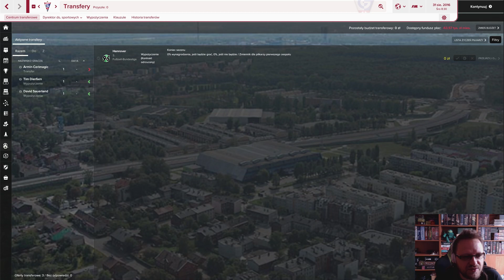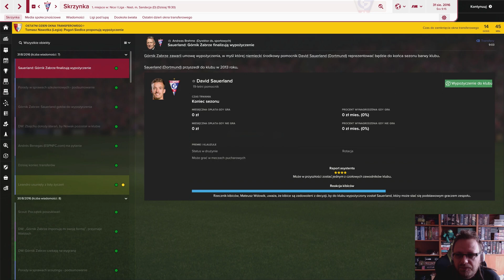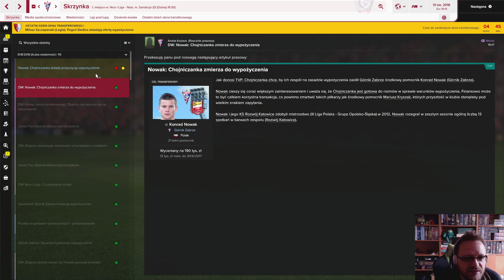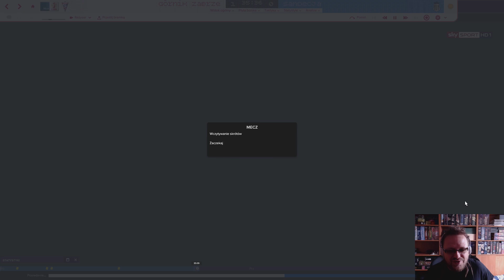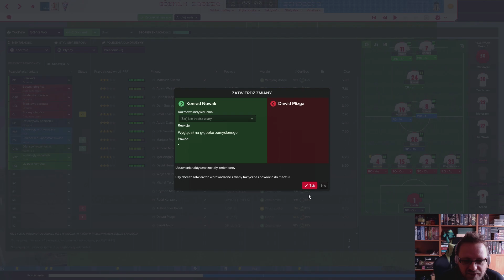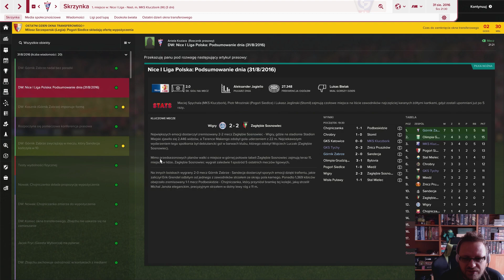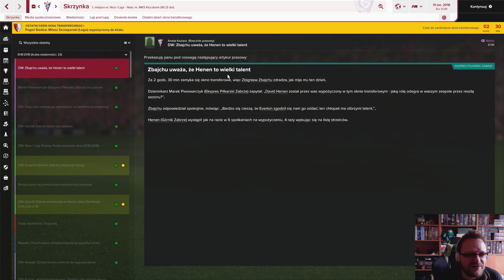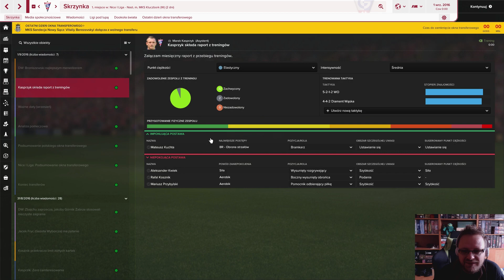Upadli Giganci - Górnik #3 - Passa [FM2017]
Podobało się? Polub wideo
Podziel się ze znajomymi i udostępnij ;).

Masz jakieś sugestie, chcesz być postacią w grze lub po prostu chcesz porozmawiać? Komentuj lub łap mnie na mediach społecznościowych: